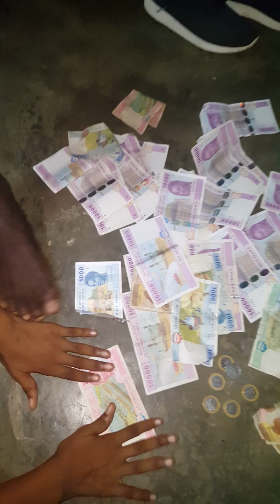Voici comment le backman se comporte dans libreville